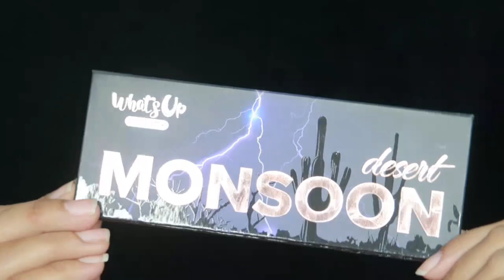Half Cut Crease Matt Eyeshadow tutorial using Docolor Brushes | Review & Demo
How to do half cut crease
how to use eye makeup brushes
Docolor Brushes 16 Eye Makeup Brushes review and Demo
Affordable makeup brush review
Amazon makeup brush review
Amazon purchase
makeup brush
Eyeshadow brush
brushes review and Demo
Makeup tutorial
how to do party half cut crease
how to blend eyeshadow
eye look
redsmokey eyemakeup
makeup tutorial
Devikalad
Shots
makeup looks
step by step half cut crease
Rosy eye for valentine's day